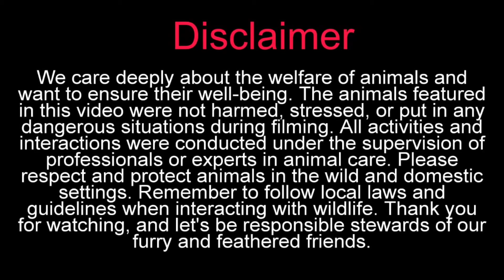Duvar murga Available In Amberpet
aseel sale in hyderabad
aseel hen for sale in hyderabad
aseel hens available in hyderabad
aseel sale in india
aseel murga sale in hyderabad india
rooster sale
quality aseel rooster available in hyderabad
quality aseel breed
aseel murga sale in near me
aseel murga sale in telangana
top quality aseel murga
top quality aseel murga for sale
high quality aseel murga
best quality aseel murga
top quality aseel murga available in hyderabad
top quality aseel murga price
murga available in hyderabad
aseel murga price
aseel murga rate
murga video
top quality aseel
aseel murga in hyderabad
aseel murga price in hyderabad
aseel murga price
pure aseel breed
pure aseel breed for sale
pure aseel murga
pure aseel murga for sale
murga video
yakut aseel murga
yakut murga
jala yakut aseel
jala yakut aseel murga
old line aseel
old bloodline aseel
old bloodline aseel murga
pure old bloodline aseel